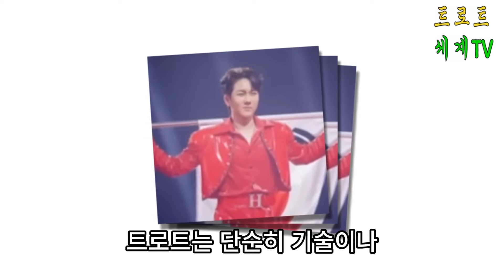"현역가왕2 탈락자 정체 공개! 진해성의 충격 선곡, 제작진도 예측 못한 사태!"